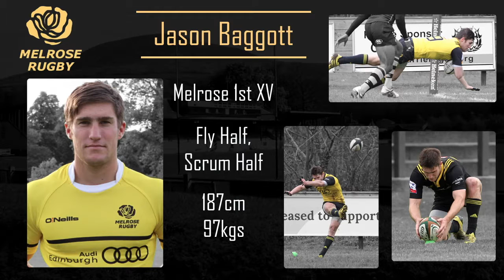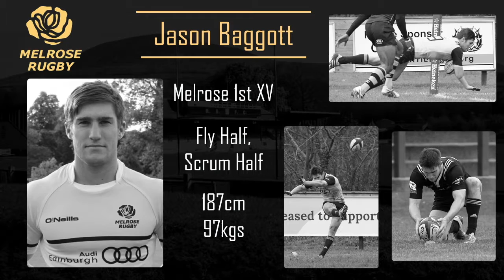Jason Baggott | Scrum-Half / Fly-Half | Melrose & Edinburgh Rugby | Highlights 2016-17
Jason Baggott, Melrose Rugby 1st XV Highlights from BT Premiership Season 2016-17.